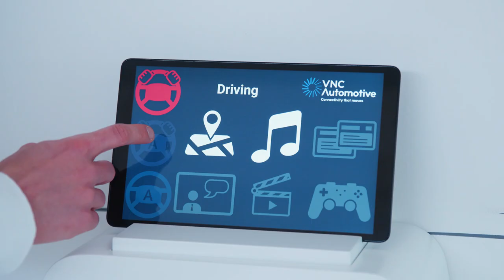Behind the scenes - the VNC Automotive portfolio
What’s new for the in-vehicle experience? Take a short tour of the VNC Automotive portfolio and see how connectivity software can enrich the experience for drivers and passengers alike.